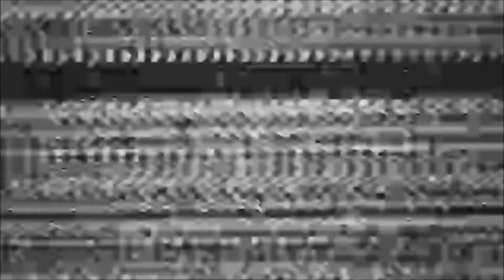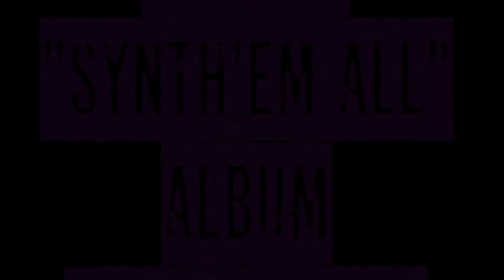SYNTH'EM ALL!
Attention all synth-heads! New album from 80tribe coming soon. Get ready for amazing synthwave journey. This album will synth you up! Get ready to synth'em all!